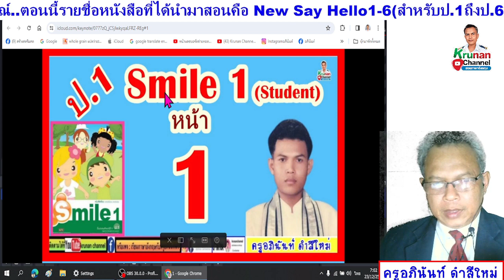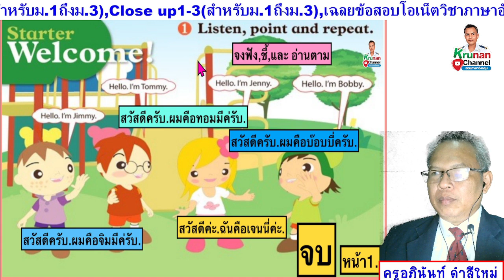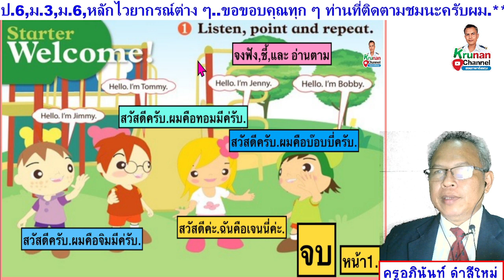Smile 1 ป.1 หนังสือเรียน หน้า 1 (หน้าแรก)